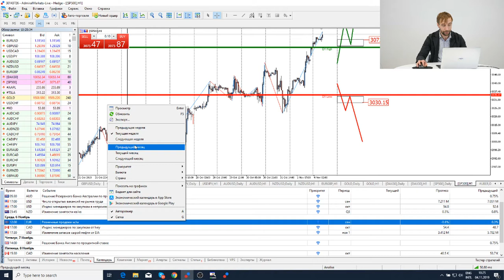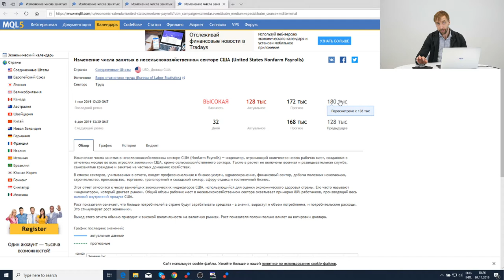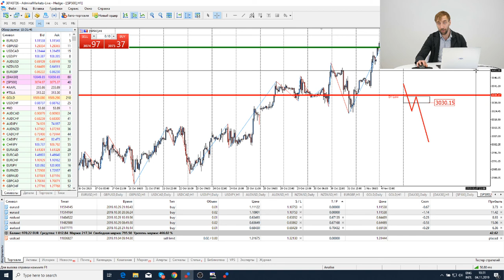Трейдеры: Исаков # 90 Торговый план на неделю 04.11 - 08.11